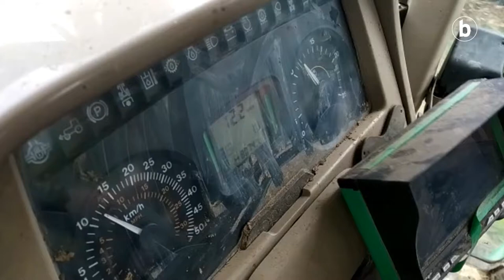Laborariak Miarritzen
ELBk eta Lurzaindiak deituta, ehun traktore bildu dituzte Arbonako (Lapurdi) lur okupatuetan. Protesta egin dute Miarritzera joanez.